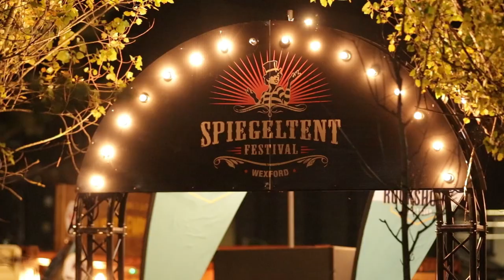Keith Barry breaking into brains in Wexford Spiegeltent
Keith messing with minds in Wexford Spiegeltent recently